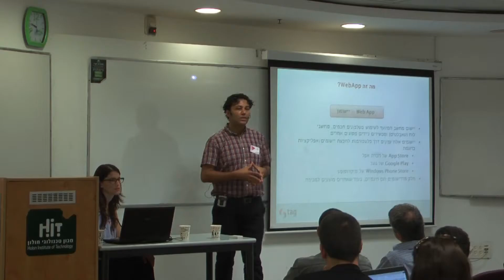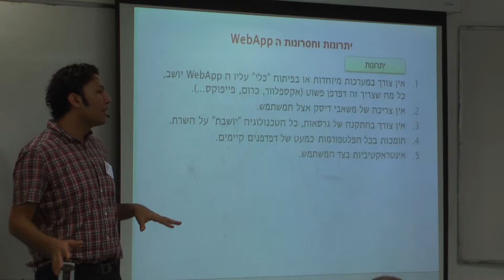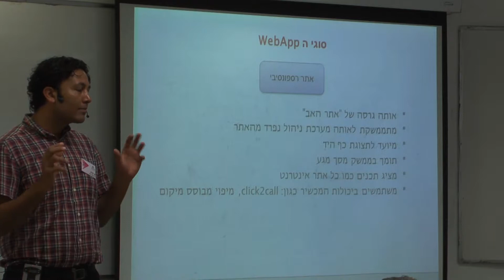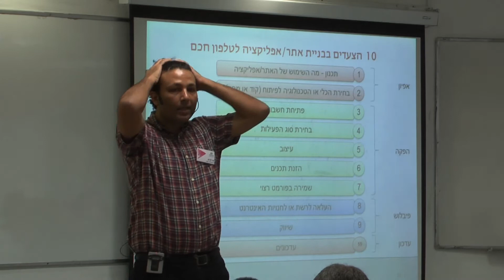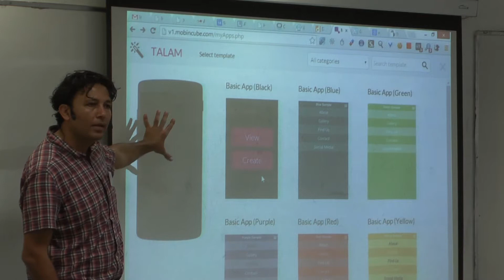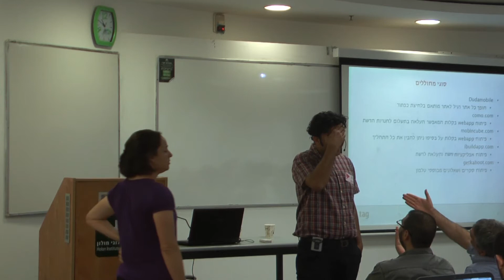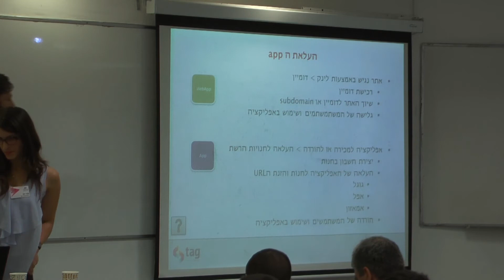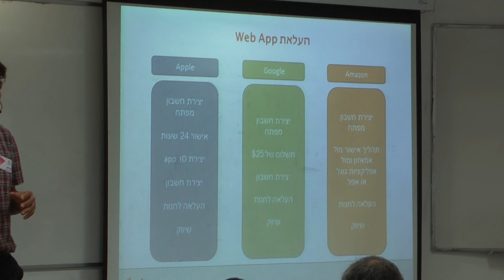10 צעדים בבניית Web App בשיטת "עשה זאת בעצמך" | שי לביא, מתוך כנס טכנולוגיות למידה 2014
משתתפי הסדנה יקבלו את הכלים המתודולוגיים והמעשיים בבניית Web App בשיטת "עשה זאת בעצמך". במהלך הסדנה נלמד על סוגי האפליקציות, על מאפייני הפיתוח וה UI, עיצוב ותכנון, על Web App מוצלחות, ויראליות של אפליקציה ועוד...לאחר הפרק המתודולוגי המשתתפים יתכננו את האפליקציה שלהם וגם יפתחו כזו בשיטת step by step. בסיום, נציג את שיטות השיווק של אפליקציות כך שכל אחד יוכל לחשוב כיצד להפוך את הרעיון שלו ל Web App הויראלי הבא.

שי לביא, בעלים ומנכ"ל Tag
מומחה בפיתוח הדרכה ושיווק דיגיטלי, בעל M.A בטכנולוגית למידה ובעלים של חברת tag. התמחה במהלך השנים בהיבטים טכנולוגיים של למידה, מערכות LMS, פיתוח הדרכה מתוקשב, משחקי למידה ועוד...  במהלך השנים ליווה מאות פרויקטים מול החברות הגדולות בארץ ובעולם הן בהיבטים מתודולוגיים והן בהיבטים טכנולוגיים.